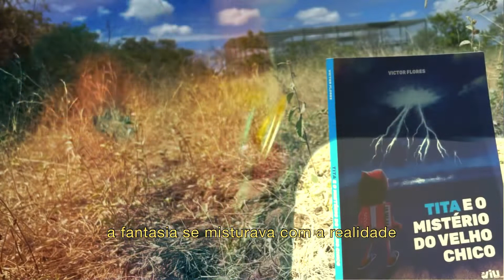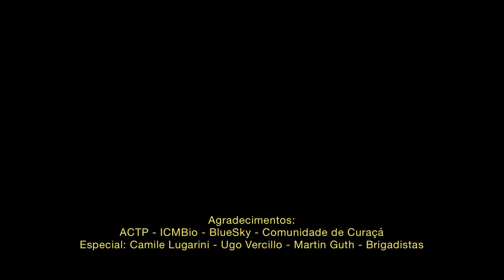O Dia que Ararinha-azul Voltou a Natureza